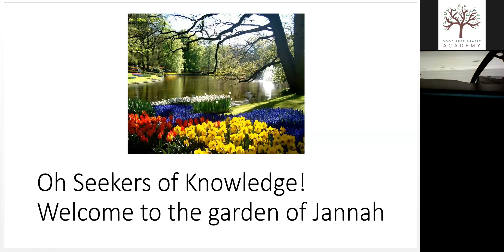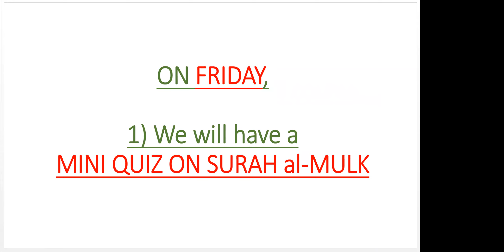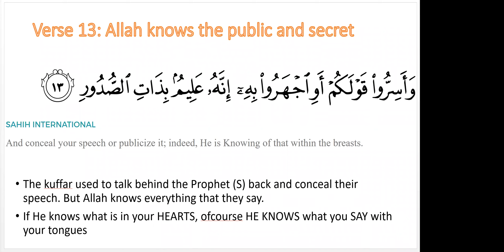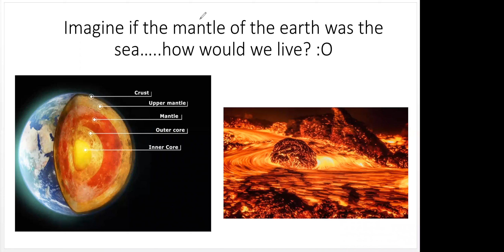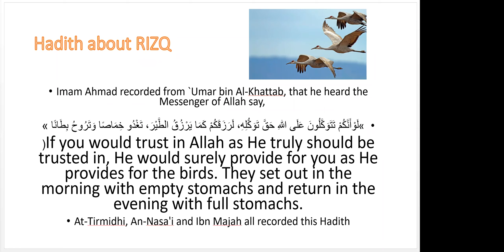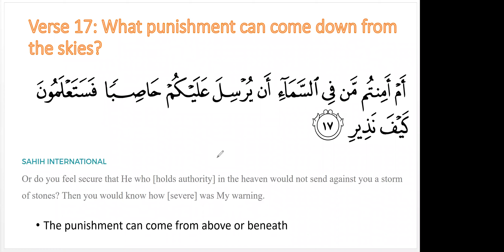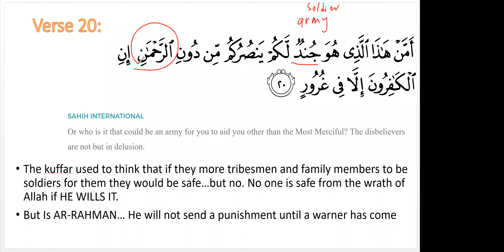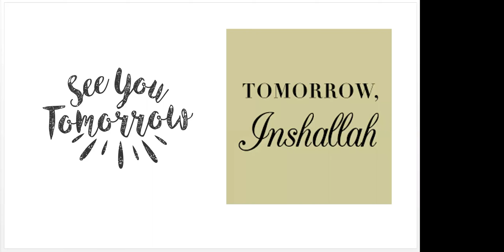Tafseer Surah Mulk Lesson 3